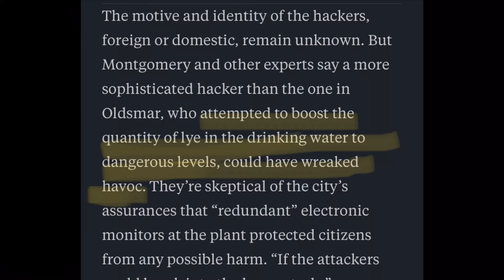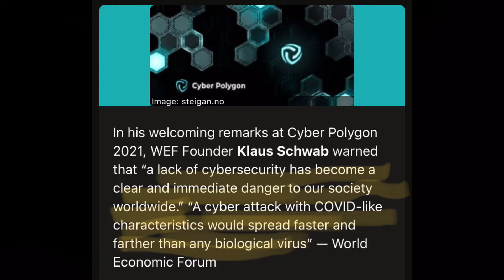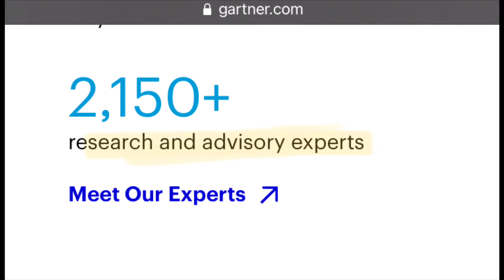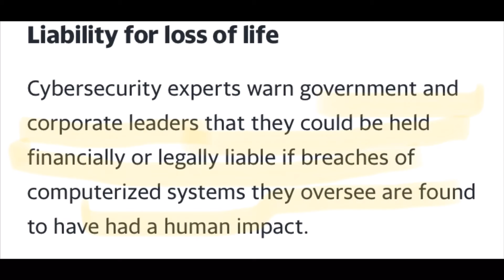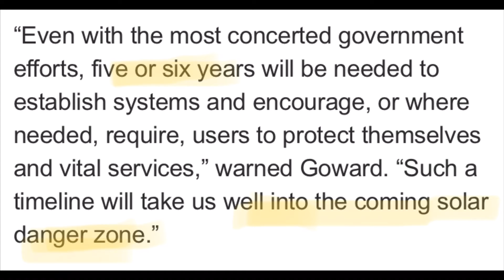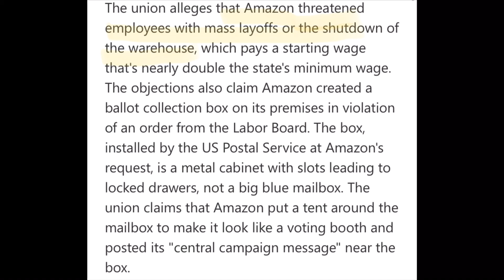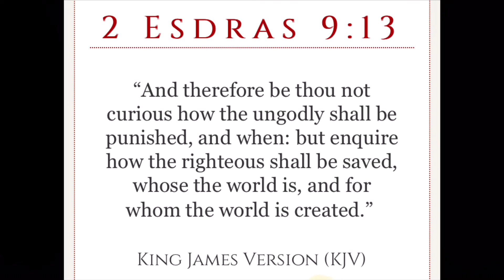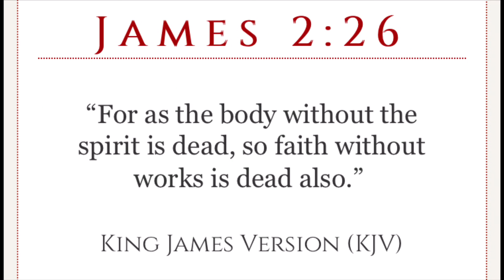Cyberattack Update: Killware…..New Face…..Same Satan 🐍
Killware Articles

World Economic Forum Article

Solar Storm Article

Amazon Articles